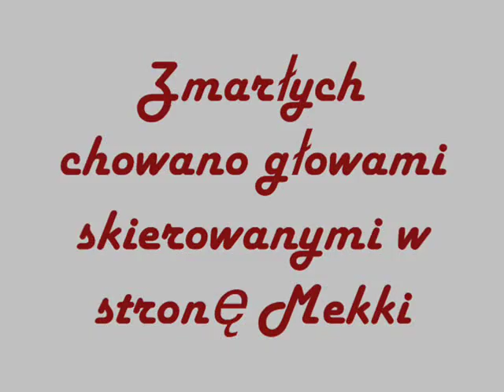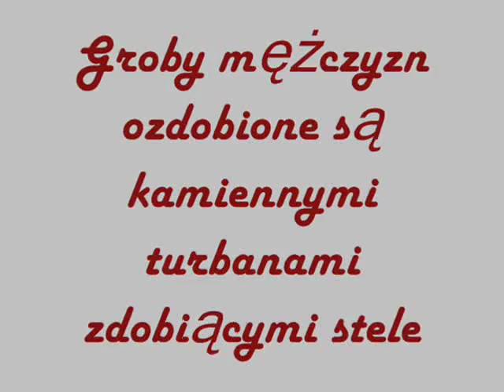Rodos miasto - Cmentarz muzułmański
Cmentarz muzułmański znajduje się w stolicy wyspy Rodos, w mieście o tej samej nazwie, w dzielnicy Nowe Miasto.
Uwagę przyciąga meczet admirała floty sułtana Sulejmana Wspaniałego-Murada Reisa.
Kiedyś był to kościół pod wezwaniem św. Antoniego i pochodził z czasów bizantyjskich.
Po zdobyciu wyspy przez Turków świątynię przekształcono w meczet i nadano jej imię zmarłego bohatera Murada Reisa, poległego w czasie walk.
Przyległy cmentarz znajduje się w nie najgorszym stanie.
Brama wejściowa lekko przymknięta, ale do środka cmentarza można wejść od strony meczetu, choć wtedy przechodzi się przez podwórko prywatnego domu zamieszkałego przez potomków tureckich zdobywców.
Wiele nagrobków przetrwało w całkiem dobrym stanie.
Zmarłych chowano w taki sposób, aby ich głowy były skierowane na południowy wschód, w stronę Mekki.
Groby mężczyzn łatwo rozpoznać po kamiennych turbanach zdobiących stele, natomiast groby kobiet pozbawione są tych ozdób.
W środku cmentarza znajduje się bezimienny okrągły, zamknięty kopułą grobowiec, w którym ma spoczywać wygnany ze swej ojczyzny szach perski.
Zdjęcia własne
Muzyka Various-Yaprak